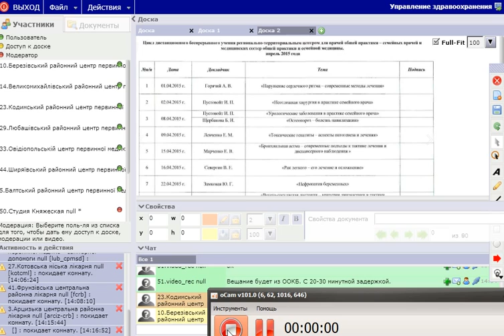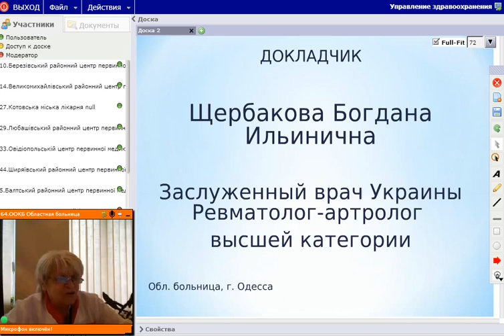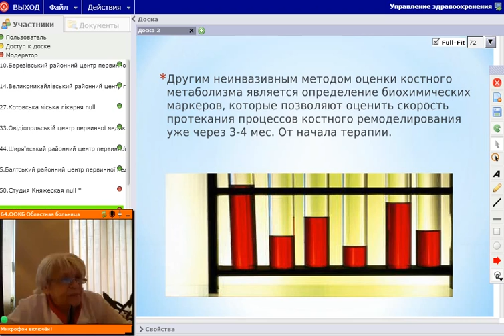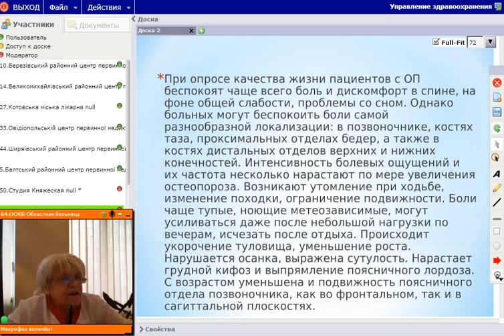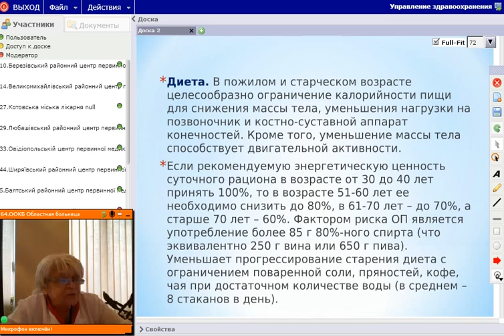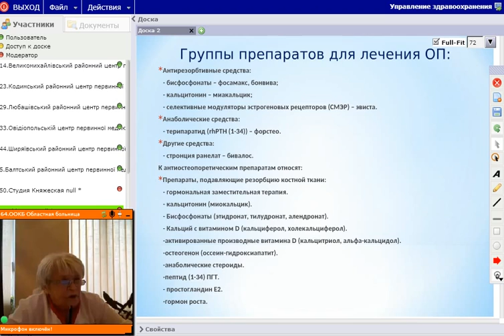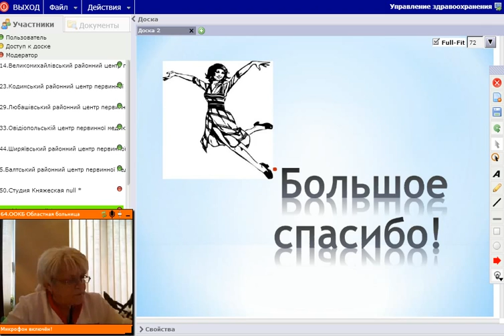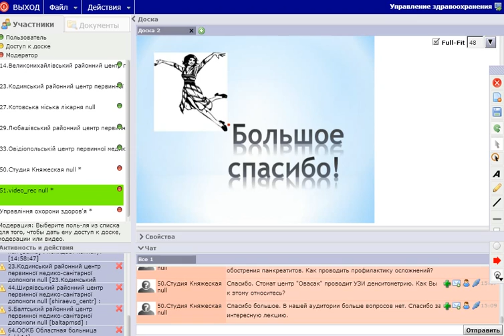Щербакова Богдана Ильинична - заслуженный врач Украины, - "Остеопороз" 2015 04 08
Щербакова Богдана Ильинична - заслуженный врач Украины, ревматолог-артролог, ООКБ - "Остеопороз" В ПРАКТИКЕ ВРАЧА общей практики = "СЕМЕЙНАЯ МЕДИЦИНА". 08 апреля 2015 ГОДА В СТЕНАХ ООБМУ ПРОДОЛЖИЛСЯ ОЧЕРЕДНОЙ ЦИКЛ НЕПРЕРЫВНОГО ОБУЧЕНИЯ РЕГИОНАЛЬНО - ТЕРРИТОРИАЛЬНЫМ УЧЕБНО ПРАКТИЧЕСКИМ ЦЕНТРОМ ДЛЯ ВРАЧЕЙ СЕМЕЙНОЙ МЕДИЦИНЫ, УПРАВЛЕНИЯ ЗДРАВООХРАНЕНИЯ ОДЕССКОЙ ОБЛАСТНОЙ ГОСУДАРСТВЕННОЙ АДМИНИСТРАЦИИ (305 кабинет ООБМУ КНЯЖЕСКАЯ 10). ИНТЕРНЕТ КОНФЕРЕНЦИЯ ТРАНСЛИРОВАЛАСЬ ИЗ ООКБ ОНЛАЙН НА ВСЕ ИНТЕРНЕТ ТОЧКИ В ЛЕЧЕБНЫХ УЧРЕЖДЕНИЯХ ОДЕССКОЙ ОБЛАСТИ. В СТУДИЮ НА КНЯЖЕСКОЙ 10 БЫЛИ ПРИГЛАШЕНЫ ВРАЧИ ОБЩЕЙ ПРАКТИКИ - СЕМЕЙНОЙ МЕДИЦИНЫ БЛИЗРАСПОЛОЖЕННЫХ ЛЕЧЕБНЫХ УЧРЕЖДЕНИЙ ГОРОДА ОДЕССЫ. МЕДСЕСТРЫ ЛЕЧЕБНЫХ УЧРЕЖДЕНИЙ ГОРОДА И В ОДЕССКОЙ ОБЛАСТИ БЫЛИ ПРИГЛАШЕНЫ В БЛИЖАЙШИЕ ИНТЕРНЕТ АУДИТОРИИ, РАЗВЕРНУТЫЕ В ГОРОДЕ ОДЕССЕ И В ЛЕЧЕБНЫХ И УЧЕБНЫХ МЕДИЦИНСКИХ УЧРЕЖДЕНИЯХ ОДЕССКОЙ ОБЛАСТИ.